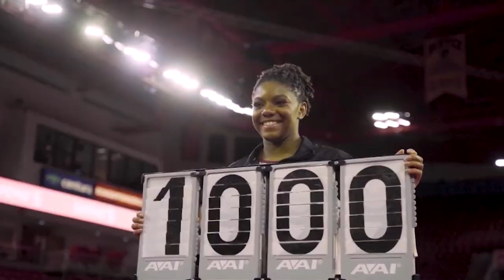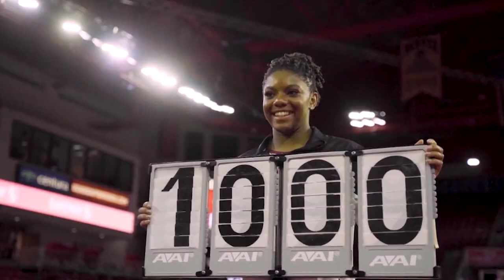LYNNZEE BROWN ROAD TO THE 2024 PARIS OLYMPICS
We are honored to have someone as special as Lynnzee Brown in our Beam Queen family. She is truly the epitome of Beam Queen Energy and is a role model for everyone. Lynnzee is not only an exceptional person, but she also had an outstanding career at the University of Denver, where she is one of the most decorated gymnasts in program history. After leaving her legacy and coming back from two Achilles tears, Lynnzee Brown decided to train for the 2024 Paris Olympic Games. She represents Haiti as the first Haitian athlete on an artistic world stage! This summer, we had the opportunity to capture a little bit of her story. We are so excited to support her on her journey in gymnastics but also in life!

**Footage credit: We Need To Talk

Tune in next week for the next VLOG!